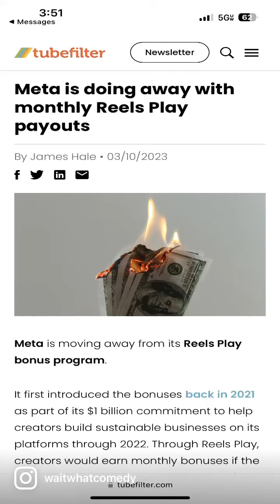Meta will no longer be paying for reels starting next month!